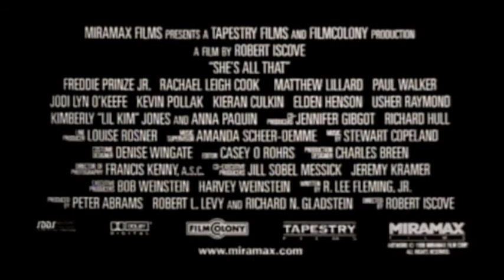She's All That Glee Trailer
Trailer for the movie 'She's All That' - Glee Style :)